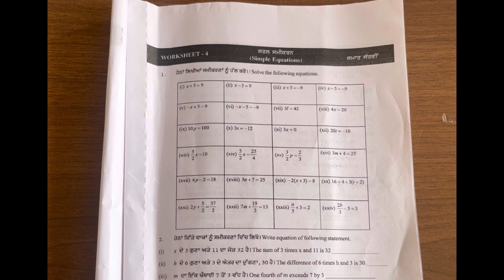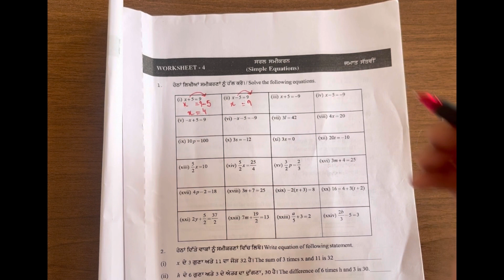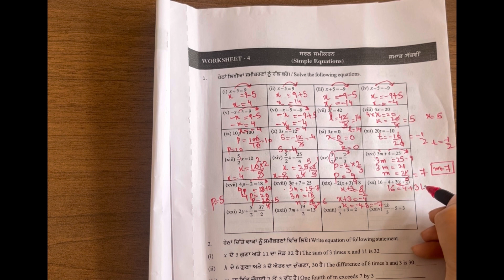Class 7 Worksheet No 4 SIMPLE EQUATIONS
Fully solved Worksheet of class 7 chapter Simple Equations with detailed explanations.